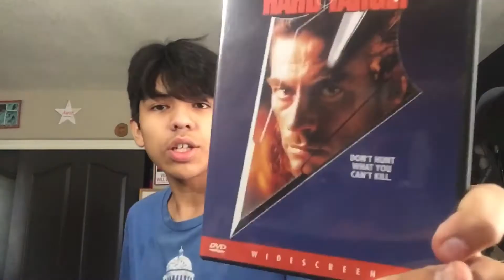Hard Target (Jean Claude Van-Damme) Review